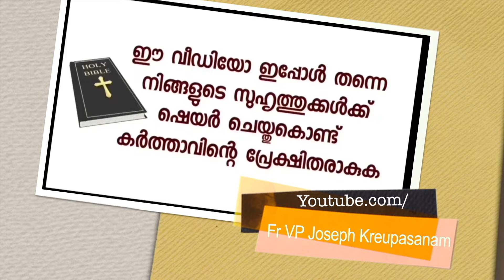പിരീഡ്‌സ് പെട്ടെന്ന് നോർമലായി സാക്ഷ്യം കേൾക്കാം